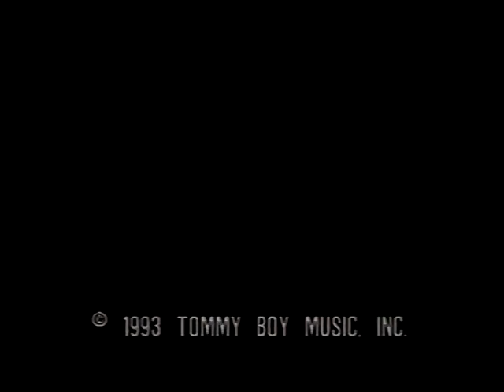De La Soul - Breakadawn (HQ) 1993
"Breakadawn" is a song by American hip hop trio De La Soul. It was released in August 1993 as the lead single from their third album, Buhloone Mindstate (1993). It was a number one hit on the European Dance Radio Chart, while peaking at number 39 in the UK.